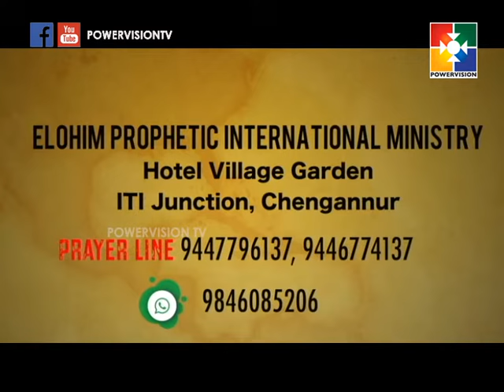Gospel In Christ | Bro. Jino Jose | Powervision Tv | EPI #12